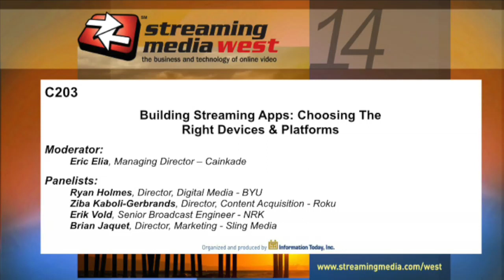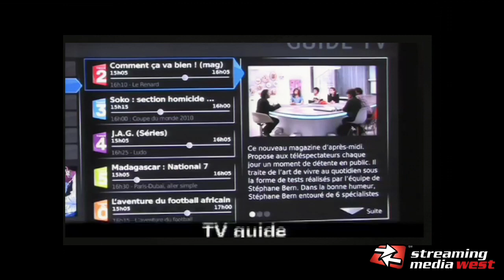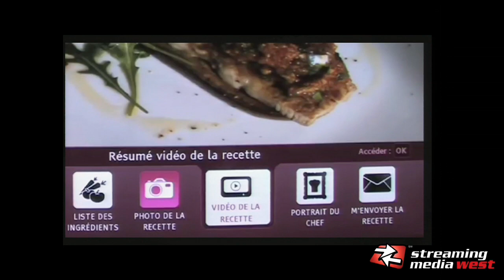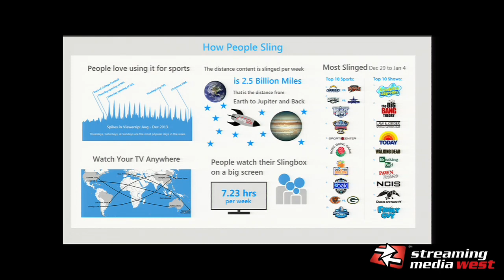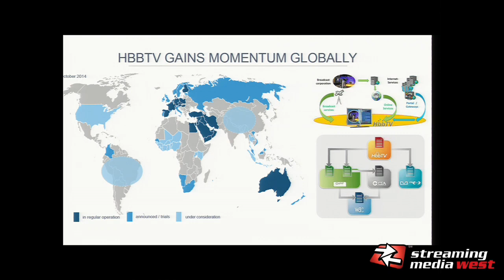Building Streaming Apps: Choosing The Right Devices & Platforms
Should set-top box and connected TV apps focus on providing video on-demand or live linear feeds? The answer is both, says Ziba Kaboli-Gerbrands, director of content acquisition for Roku, speaking at Streaming Media West 2014.